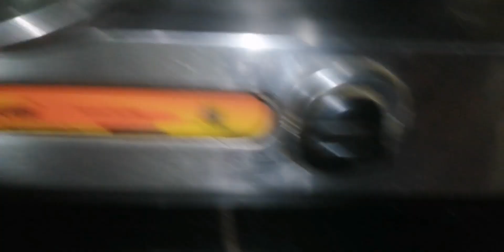फटाफट बनकर तैयार टेस्टी, टेस्टी कच्चे केले की ग्रेवी वाली सब्जी.. # surekha's life #!!